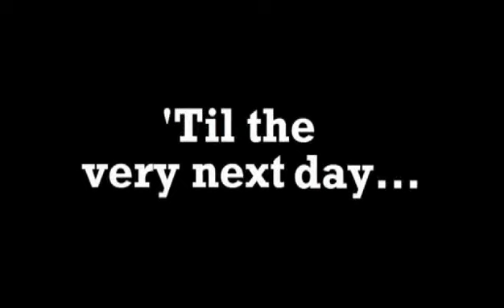duck song cringe edit edition (WARNING CRINGIER THAN CRINGE) (i regret making this)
oop

also im working on 2 new vids yeet

i swear those vids will be better than this one